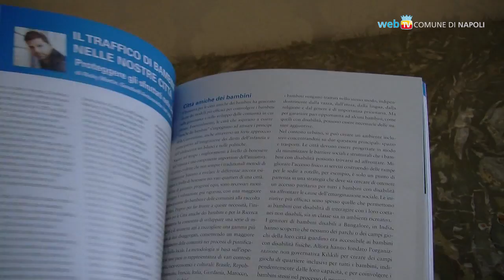Vogliamo Zero: un sms contro la mortalità infantile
Per salvare la vita di migliaia di bambini che nel mondo muoiono senza cure adeguate, Unicef promuove la campagna "Vogliamo Zero". Si può contribuire fino al 28 maggio donando due euro attraverso sms o chiamata al 45505.
A Napoli l'iniziativa è prevista per domenica 27 maggio al Parco Robinson di Fuorigrotta.